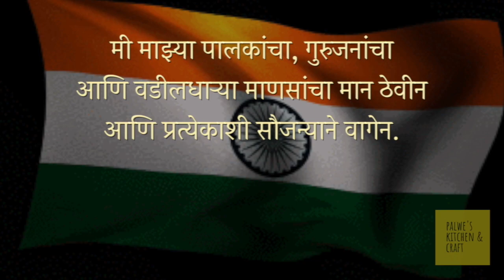प्रजासत्ताक दिन |Happy Republicday | 26thJanuary2019 | Best